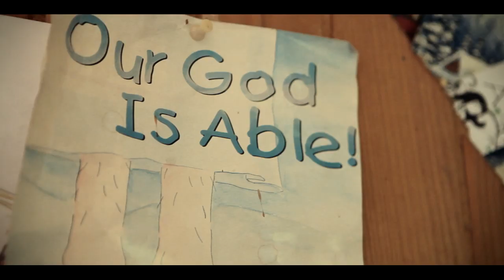FELMENTVE - Folk Iván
ENG subtitle, DE Untertitel

"Az örömhír minkenkié..."

Készítették:
Duszka Péter Gábor
Szeljak György
Dévényi Zoltán
Farkas Dániel
Pavelka Zsolt
Gaál László

Kelet-Európa Misszió:
Makszim Norbert
Sitku Tibor